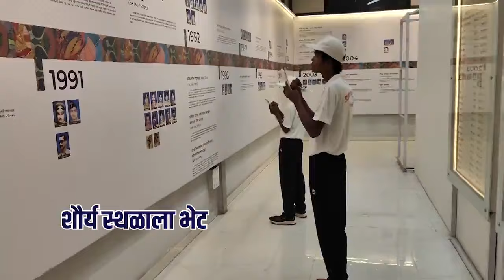स्टूडेंट पोलीस कॅडेटचे गडचिरोलीत प्रथमच निवासी शिबिर आयोजित केल्याबद्दल पोलीस दलाचे अभिनंदन